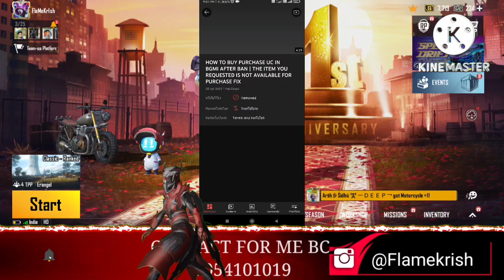BGMI SUBSCRIPTION IS NOT PURCHASE PROBLEM | HOW TO BUY PURCHASE SUBSCRIPTION IN BGMI | BGMI BUY UC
In this video i shown you about how to purchase subscription / prime plus in bgmi
 so don't waste your time watch my video & now Good Luck, enjoy The Video Thank You.

MY INGAME NAME :- flaMeKriSh
 MY INGAME CHARACTER ID :- 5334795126
MY CLAN NAME AND JOIN NOW :-FLAME
 (MAX OUT Clan Support my clan..)

​ Thankyou for watching this video if you like this video then give it to a big thumbs and in future id you want to get more intresting gaming video like this then must be subscribe our channel and press the bell icon for totally free. IF YOU WANT TO SEND ME ANY PUBG LITE44 RELATED NEWS THEN SEND IT TO ME ON MY EMAIL AND IN RETURN OF THIS I DO PROMOTE YOUR CHANNEL AND GIVE YOU CREDIT.

👉DESCLAIMER;-THIS CHANNEL DOES NOT PROMOTE ANY TYPE OF ILLIGAL,OFFENSIVE AND VIOLENCE CONTENT. ALL CONTENT PROVIDED BY THIS CHANNEL IS MEANT FOR EDUCATIONAL,AND ENTERTAINMENT PURPOSES ONLY.

👉DEAR GAME DEVELOPERS,PLEASE DO NOT ISSUE COPYRIGHT STRIKE AGAINST THE CHANNEL AS IT EFFECTS MY HARD WORK.IF I UPLOAD A VIDEO THAT IS AFFECTING YOU AND YOU WANT TO REMOVE IT THEN PLEASE CONTACT ME ON MY EMAIL I WILL TRY TO REMOVE WITHIN 12 HOURS.